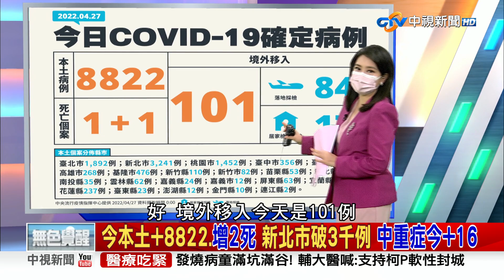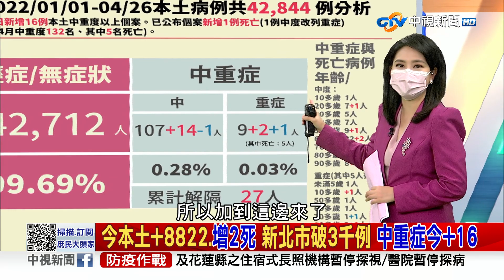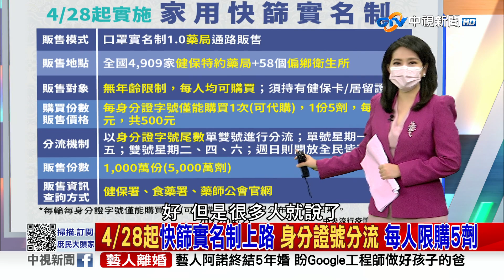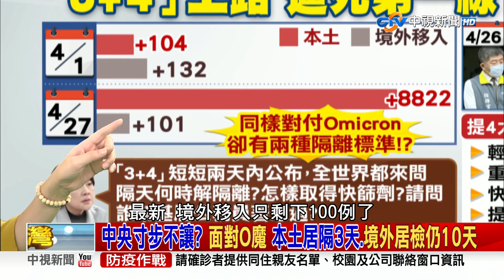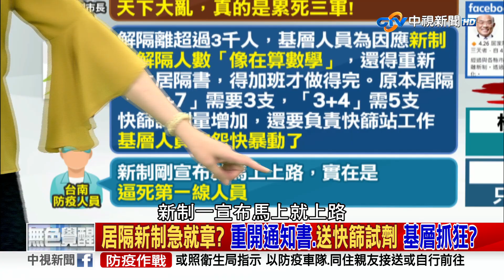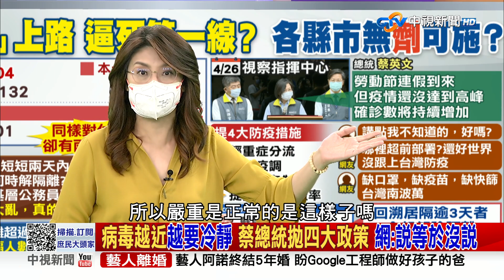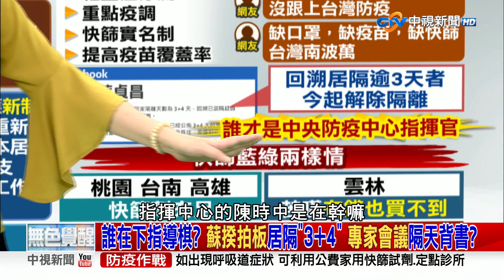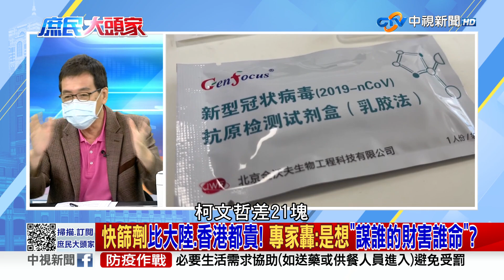篩檢不足!民眾湧進急診室 傳醫院行政人員中暑 2022/04/27 PART 1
【本集來賓】
 1. 立委 鄭麗文
 2. 立委 費鴻泰
 3. 立委 高嘉瑜
 4. 前立委 林郁方